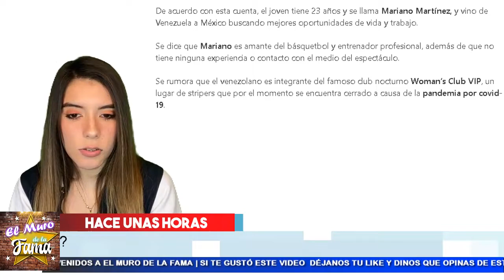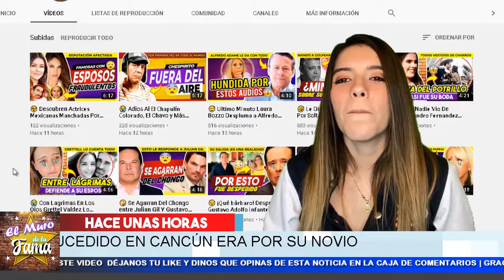😅 𝗦𝗲 𝗥𝗲𝘃𝗲𝗹𝗮 Que El Novio de Livia Brito 𝗘𝘀 𝗨𝗻 𝗦𝘁𝗿𝗶𝗽𝗽𝗲𝗿 Pero Le Da 𝗩𝗲𝗿𝗴𝘂𝗲𝗻𝘇𝗮 𝗖𝗼𝗻𝗳𝗲𝘀𝗮𝗿𝗹𝗼 🤥